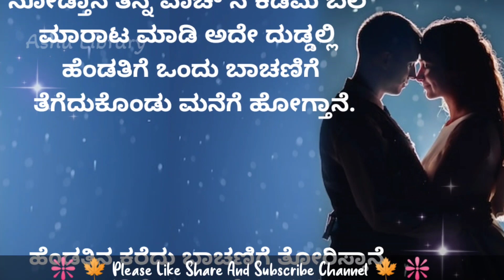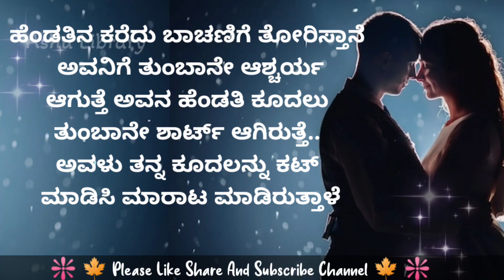ಗಂಡ ಹೆಂಡತಿ ಪ್ರೀತಿ | kannada love stories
ಗಂಡ ಹೆಂಡತಿ ಪ್ರೀತಿ
kannada love story
kannada moral quotes
New motivational video
ನಮ್ಮ ಜೀವನವನ್ನು ನಾವು ಪ್ರೀತಿಸಬೇಕು
New Kannada stories
Motivational video Kannada - best motivational speech kannada
Kannada thoughts
Knowledge you for kannada
Motivated manasu
Echo kannada
One Deepa fact
Motivational stutus
Dk motivate kannada
Kannada kathegalu
Kannada Preeti kathegalu
Kannada moral story

picture credit : original owner